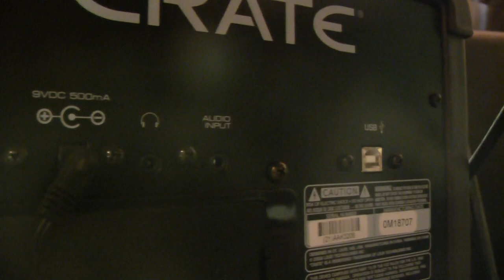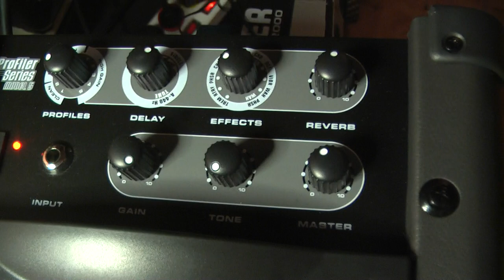Wzmacniacz Crate Profiler Series model 5 Rockday.pl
Wzmacniacz Crate Profiler Series model 5 Rockday.pl rewelacyjny wzmacniacz przenosny firmy crate, zasilanie bateryjne lub z zasilacza 9V 11 modeli wzmacniaczy 9 efektów modulacyjnych
polecam
Wojtek Pietraszek